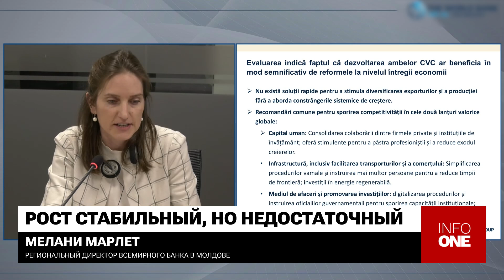INFO ONE - ЭКСПЕРТЫ ВСЕМИРНОГО БАНКА В МОЛДОВЕ ОТМЕТИЛИ РОСТ ЭКОНОМИКИ СТРАНЫ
Рост молдавской экономики продолжается несмотря на различные вызовы, как, например, война в Украине. Однако невзирая на усилия, приложенные в этом отношении предпринимателями и властями, показатели роста все равно низкие. К таким выводам пришли представители Всемирного банка в Молдове. По их мнению, одним из ключевых факторов развития экономики остается рост покупательной способности граждан и снижение инфляции в стране.